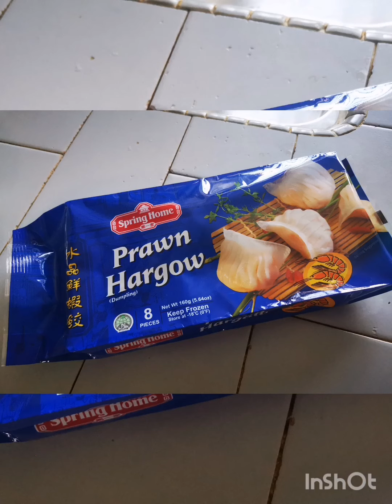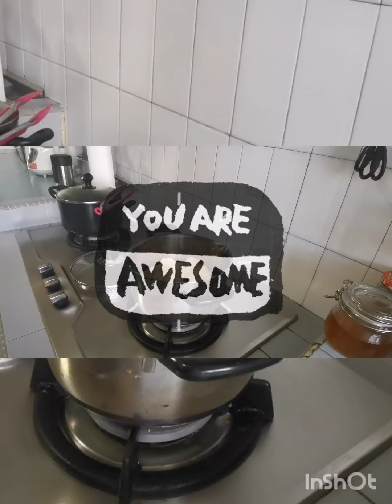Prawn Hargow (Instant Dumpling) Food Tasting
My first ever food tasting Vlog.
Kung Takam na kayong kumain nang dumplings order na on-line nang